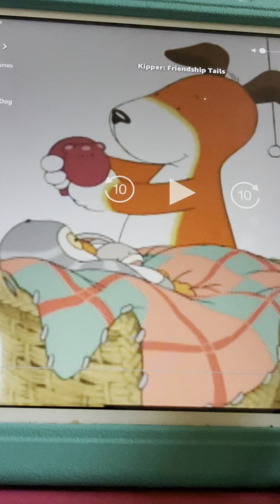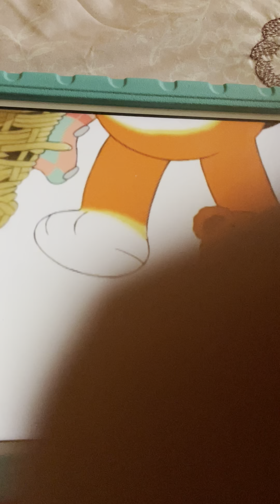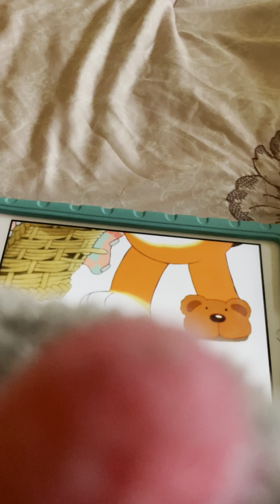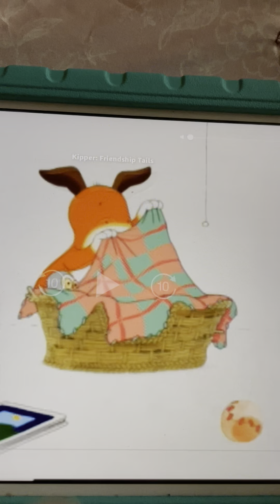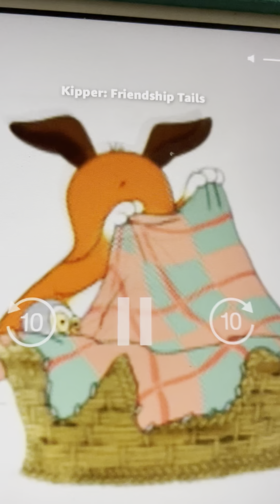Kipper Found A Slipper